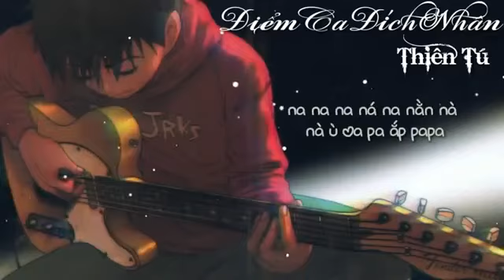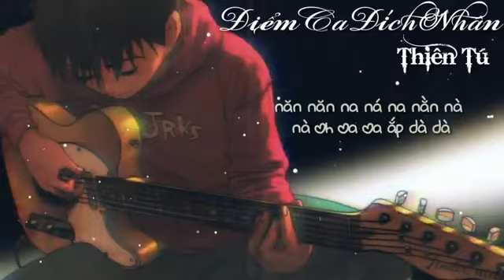Ngồi Đàn Một Khúc Hát , Dành Tặng Những Ai Đang Buồn [Điểm Ca Đích Nhân + Lời Việt] • Nhóc Music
Video Này Thuộc Về Nhóc Music

Để tránh ảnh hưởng đến kênh ạ !

~Thank For Watchinh~
Bài hát
点歌的人
Nghệ sĩ
海来阿木
Album
点歌的人
Bên cấp phép cho YouTube:
[Merlin] EWway Music (thay mặt cho 坚诚文化)